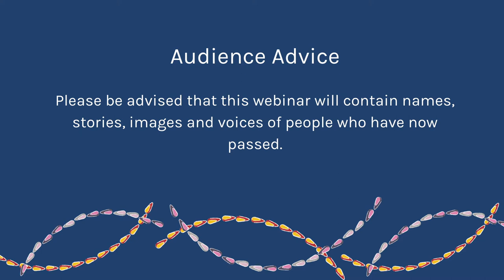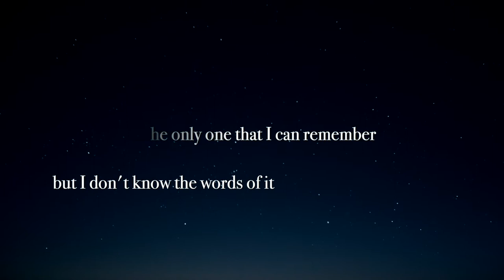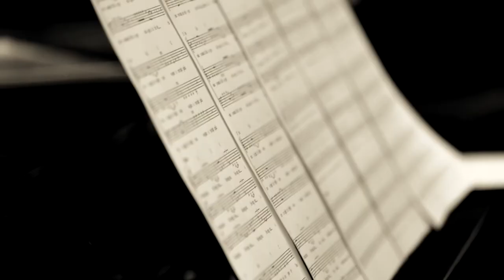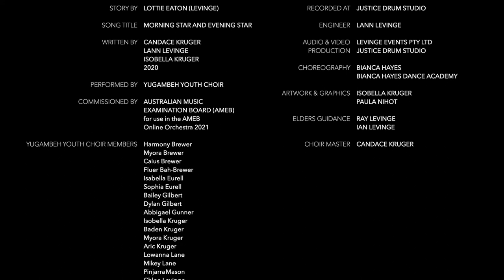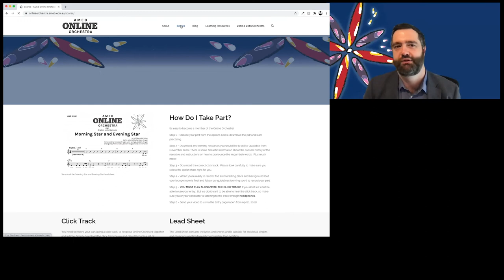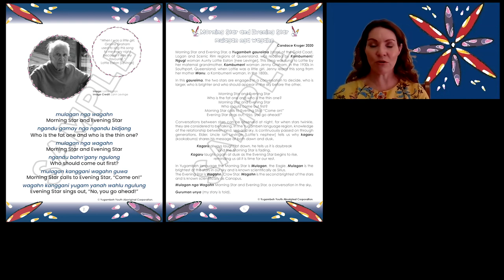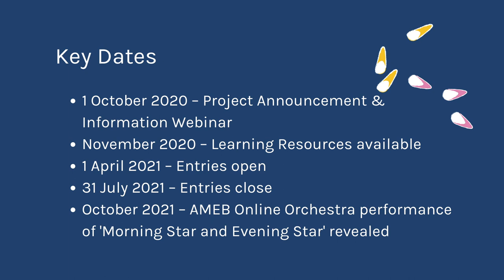AMEB Online Orchestra 2021 | Song Premiere & Information Webinar | 'Morning Star and Evening Star'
The AMEB Online Orchestra will be back in 2021. Learn more about this exciting project in this recording of our information webinar held on 1st October 2020.

Skip straight to:
04:00 The world-premiere of ‘Morning Star and Evening Star’
08:50 The origins of the song with Candace Kruger and Lann Levinge
30:30 ‘Morning Star and Evening Star’ Aboriginal artwork with artist Isobella Kruger
37:40 2021 Online Orchestra scores
44:20 Learning resources that accompany ‘Morning Star and Evening Star’
49:00 Key dates

Thank you to Candace Kruger, Lann Levinge, Isobella Kruger and Steven Hodgson for taking part in this webinar.

‘Morning Star and Evening Star’ Creative Credits:

Story by: Lottie Eaton (Levinge)
Music: Candace Kruger, Isobella Kruger and Lann Levinge {Kombumerri/Ngugi, Yugambeh/Quandamooka language regions).
Lyrics: Adapted by Candace Kruger {Kombumerri/Ngugi, Yugambeh/Quandamooka language regions).
Performed by: Yugambeh Youth Choir
Commissioned by: Australian Music Examinations Board for use in the AMEB Online Orchestra 2021
Recorded at: Justice Drum Studio
Engineer: Lann Levinge
Audio & Video Production: Levinge Events Pty Ltd and Justice Drum Studio
Choreography: Bianca Hayes, Bianca Hayes Dance Academy

Artwork and Design: Paula Nihot, {Gamilaraay language region), adapted with permission from original artwork by Isabella Kruger, (Kombumerri/Ngugi, Yugambeh/Quandamooka language regions).
Elders Guidance: Ray Levinge and Ian Levinge
Choir Master: Candace Kruger